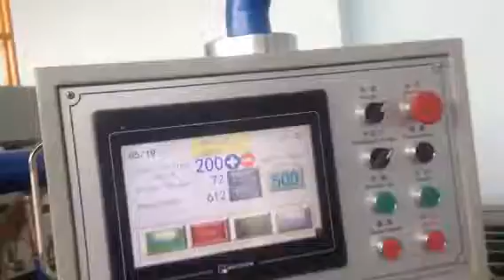Fully Automatic A4 paper cut size sheeting and wrapping machine DTCP A4 20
---fully automatic, from reel to ream
---speed:18---20 reams/min
---4 unwind reel
---4 pockets

Alternative E.C.H WILL and Bielomatic